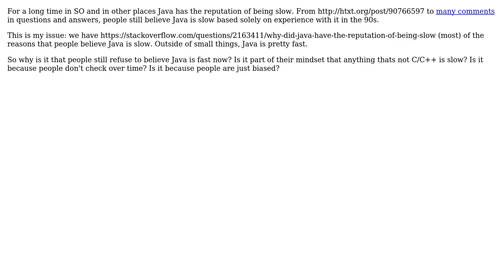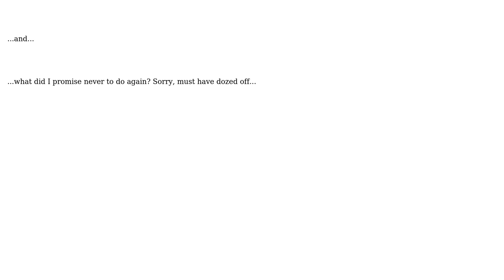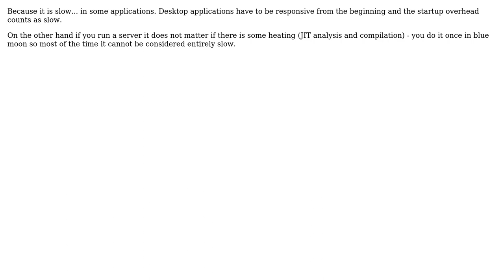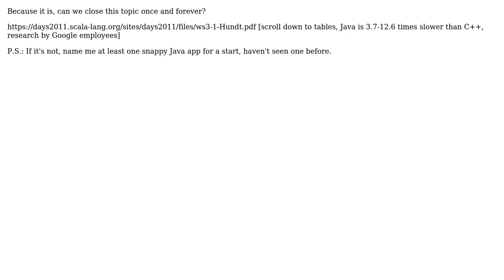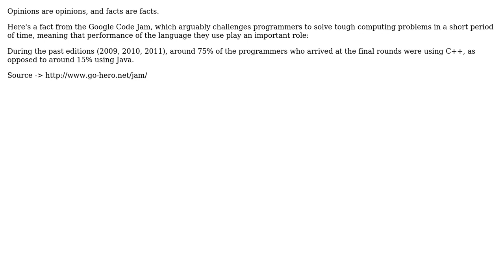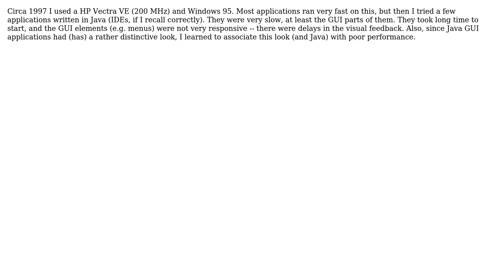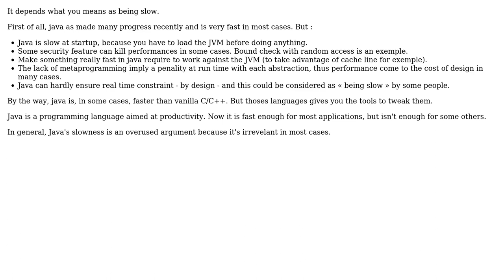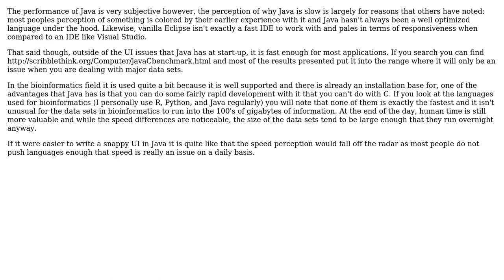Software Engineering: Why do people still say Java is slow? (17 Solutions!!)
Software Engineering: Why do people still say Java is slow?

With thanks & praise to God, and with thanks to the many people who have made this project possible! | Content (except music & images) licensed under CC BY-SA | Music | Images & others | With thanks to user Undo user TheLQ user tactoth user Shog9 user rjzii user Pierre Watelet user Michael K user Maciej Piechotka user luis.espinal user Konrad Rudolph user Evan Plaice user dsimcha user deadalnix user Daniel Scocco user Damovisa user Coder user Andrew Grimm user AndrejaKo user Andreas Rejbrand and the Stack Exchange Network Trademarks are property of their respective owners. You are responsible for your own actions.